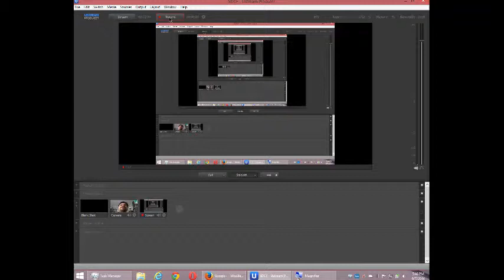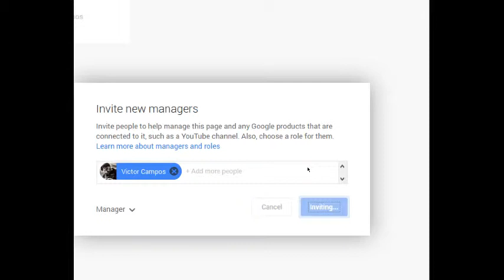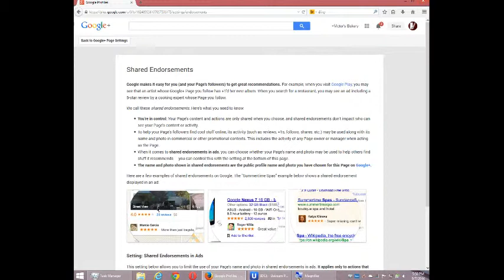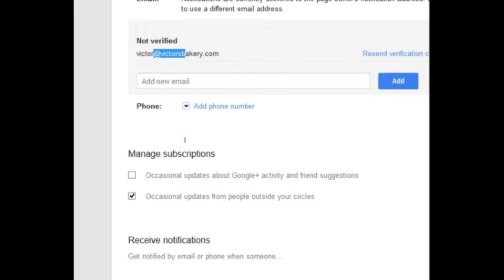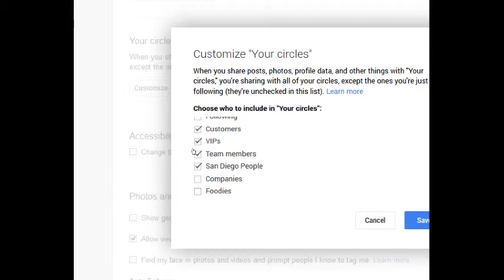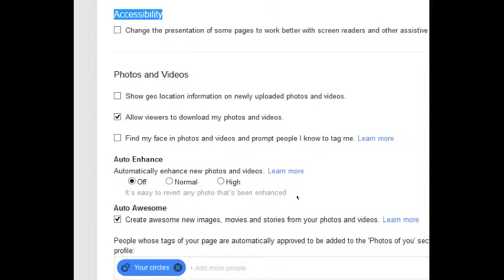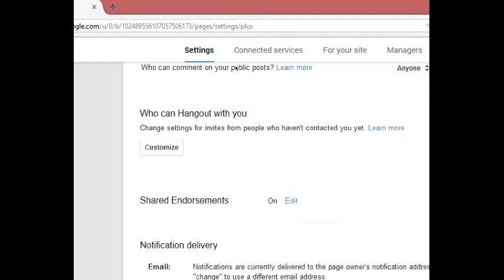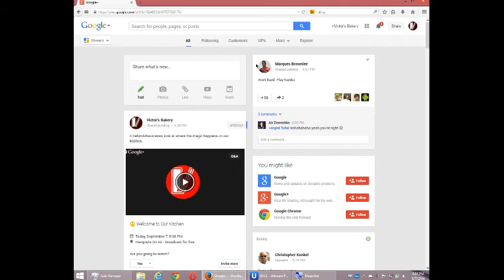SDCE Social Media for Your Business - Week 1 Video 11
How to set up your Settings.
How to add more Managers.